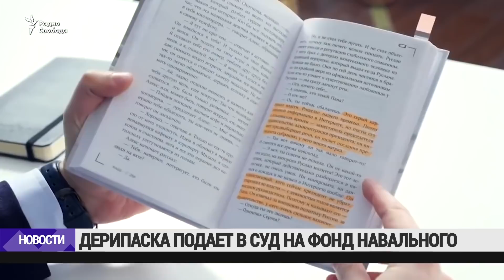Дерипаска подает в суд на фонд Навального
Олег Дерипаска намерен подать в суд на Алексея Навального. Об этом заявил сегодня официальный представитель российского миллиардера. Навальный и Фонд борьбы с коррупцией накануне опубликовали новое расследование. Они обвинили Дерипаску в "коррупционных связях" с зампредом правительства России Сергеем Приходько.